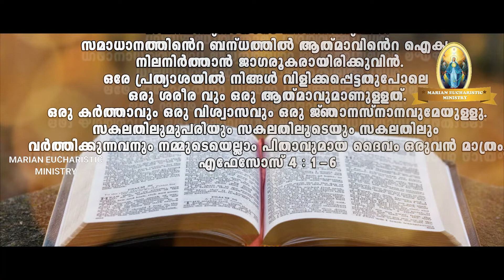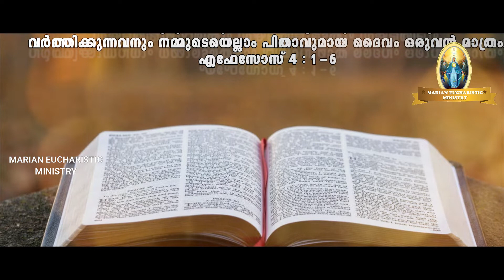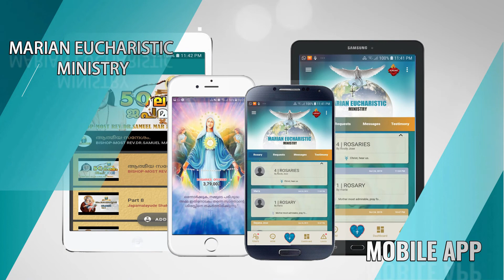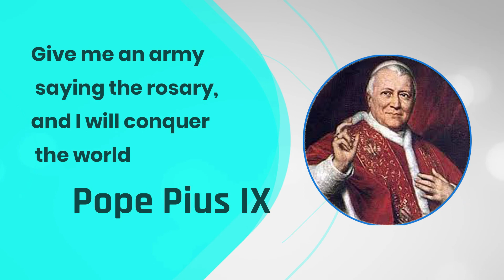Br.James cherickal..... സഭയിൽ അടങ്ങിയിരിക്കുന്ന അമൂല്യ രഹസ്യങ്ങൾ വെളിപ്പെടുത്തുന്നു..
സത്യ സഭയുടെ മൂല്യം കുറച്ചു കാണുന്നവരെ    സഭയിൽ അടങ്ങിയിരിക്കുന്ന അമൂല്യ രഹസ്യങ്ങൾ വെളിപ്പെടുത്തുന്നു.. സഭയിൽ നിന്നും  അകന്നിരിക്കുന്നവരെ  തിരിച്ചു വരൂ...  ദൈവമക്കൾ അവർക്ക് വേണ്ടി പ്രാർത്ഥിക്കൂ...